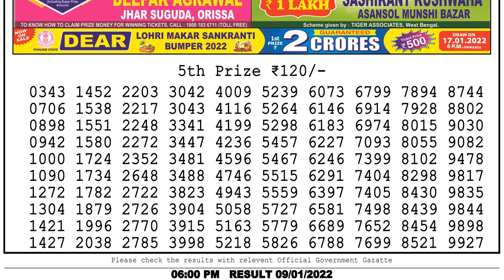NAGALAND LOTTERY SAMBAD LIVE 6 PM 09/01/2022 DEAR LOTTERY RESULT LIVE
NAGALAND LOTTERY SAMBAD LIVE 6:00PM 09/01/2022 LOTTERY SAMBAD RESULT LIVE DEAR LOTTERY LIVE
You Are Watching Nagaland State Lotteries Dear Jupiter sunday 06:00 PM weekly Lottery Result Today 09/01/2022 Dear Lotteries Result ,

Chapters:-
0:00 Dear Lottery sambad
1:00 Lottery Result 5th Prize